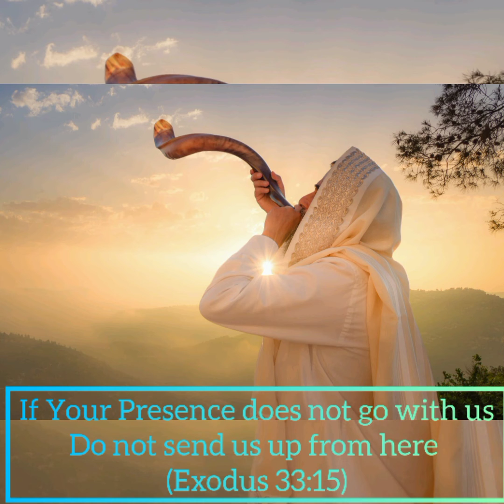When You Are There || Apostle Arome Osayi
Then Moses said to him, “If your Presence does not go with us, do not send us up from here. How will anyone know that you are pleased with me and with your people unless you go with us? What else will distinguish me and your people from all the other people on the face of the earth

Exodus 33:15-16